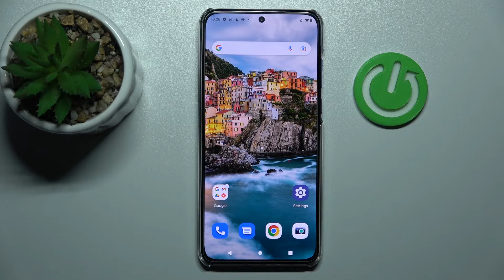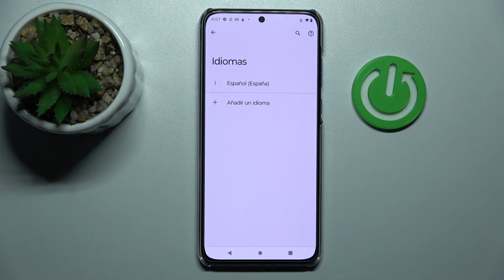Cómo cambiar el idioma a español en MOTOROLA EDGE 30 NEO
¿Necesitas cambiar el idioma inglés al español en tu Motorola Edge 30 Neo? Sigue las instrucciones del vídeo y aprende a poner español en el Motorola Edge 30 Neo. Después de ver nuestro tutorial sabrás cómo cambiar inglés al español en el Motorola Edge 30 Neo sin problemas.